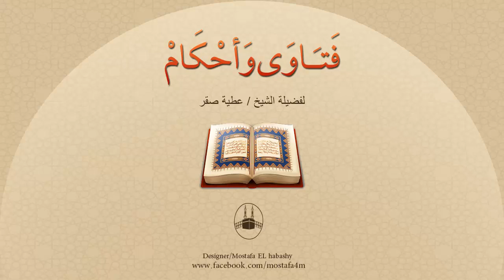ماذا على المسلم من آدابٍ عند قضاء الحاجة ؟